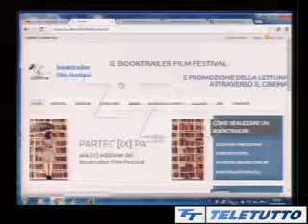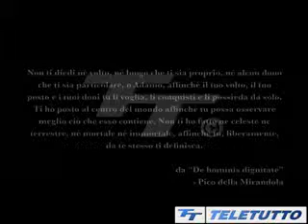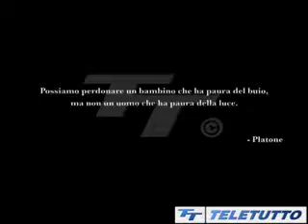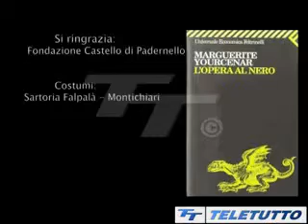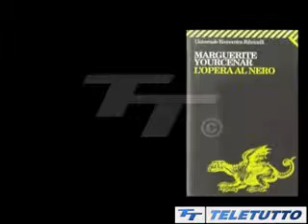Il Booktrailer Film Festival si racconta a TeleTutto, puntata dell'11 marzo 2016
Estratto da TeleTutto Racconta, puntata dell'11 marzo 2016.
In studio, la Prof. Fabio Larovere e Marco Cominelli ci spiegano le ultime novità del Booktrailer Film Festival, iniziativa promossa dal liceo "Annibale Calini" di Brescia.